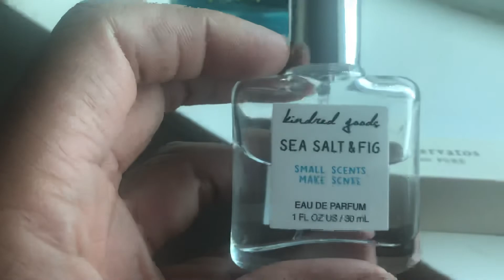S o t d Hollister festival waves , sea salt and fig , John v artisan pure